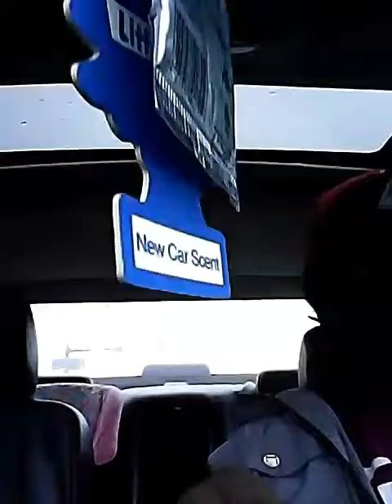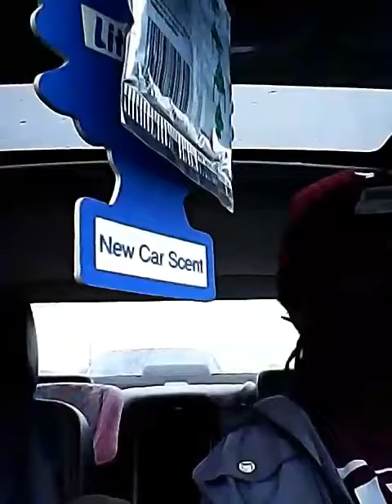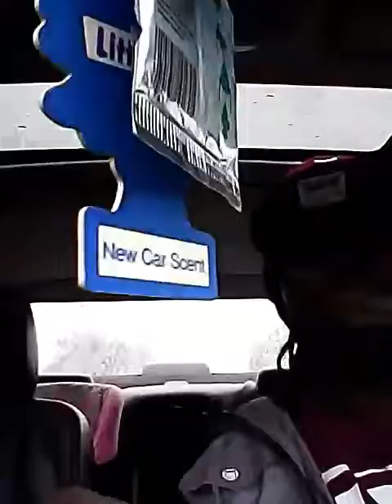I don't care freestyle Lmg flatt